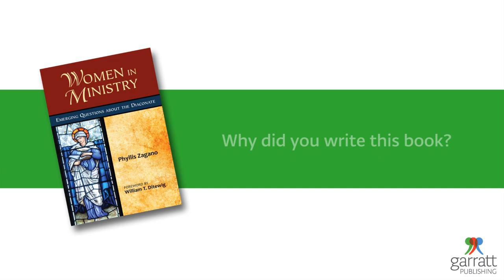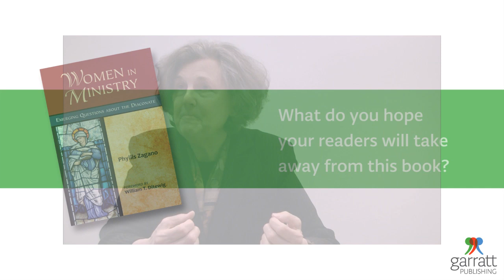Phyllis Zagano Women in Ministry interview - Garratt Publishing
This book makes an important contribution to the international conversation on the place of women in ministry. The essays are both readable and infused with research on the restoration of ordained women deacons. The essays are both readable and infused with research on the restoration of ordained women deacons. Dr Zagano has clearly scoped a legitimate area of discussion and is providing invaluable assistance to the Church moving forward to a renewed future.